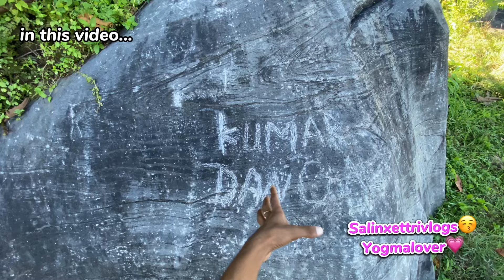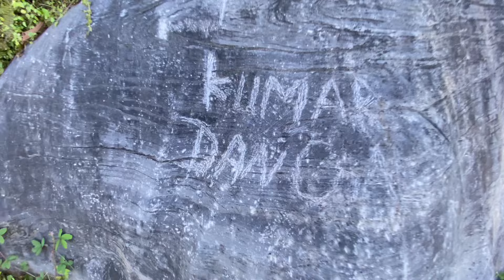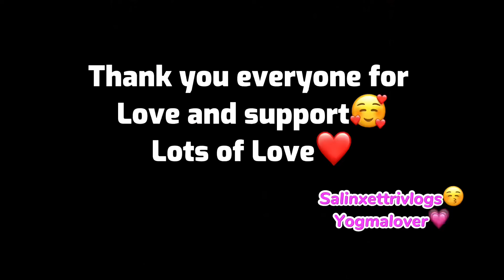Small Dry picnic with vanja haru😋|| dada bata yesto Dami view dakhiyo😱